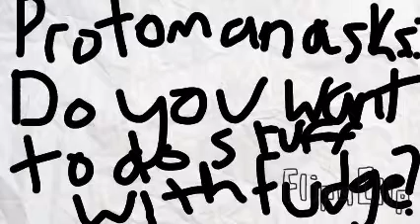Ask Buttons # 4